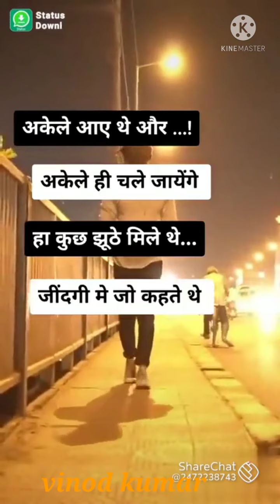September 7, 2021